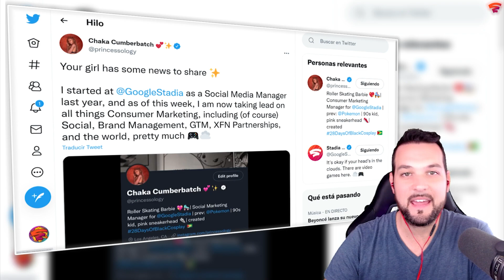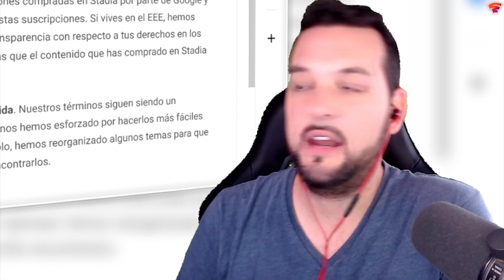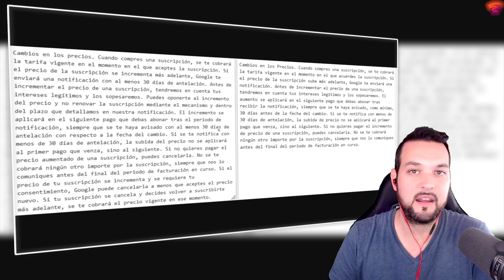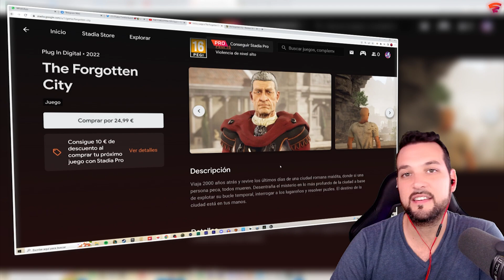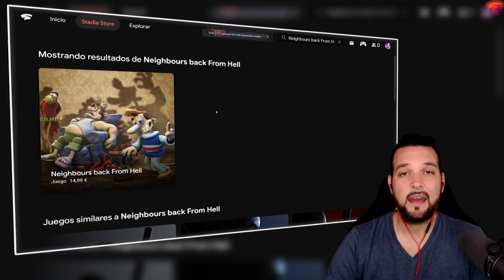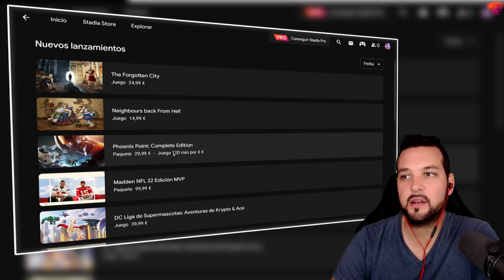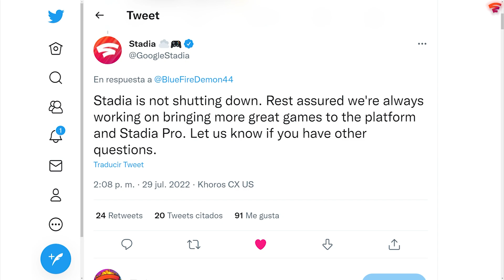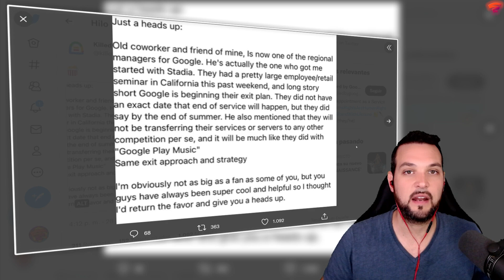💥 STADIA CIERRA - HAGAN CLICK AQUÍ 📰 Las NOTICIAS de la SEMANA 📰 Julio #4 | Crymen